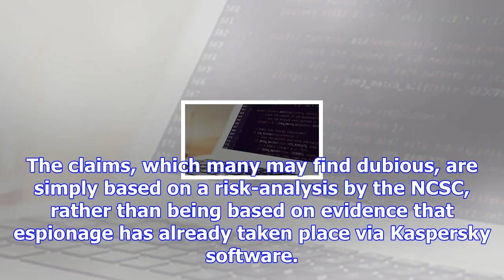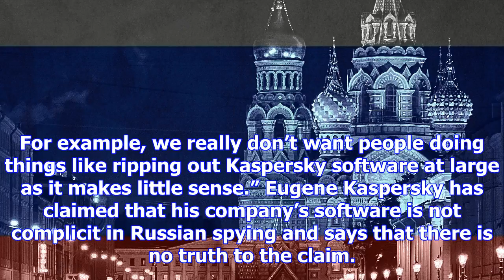Uk's ncsc issues warning against using kaspersky on government systems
The campaign against the Russian state was given more fuel on Friday by the UK’s National Cyber Secu...